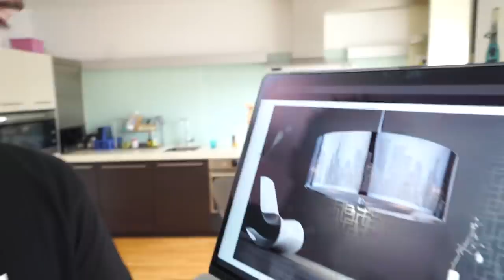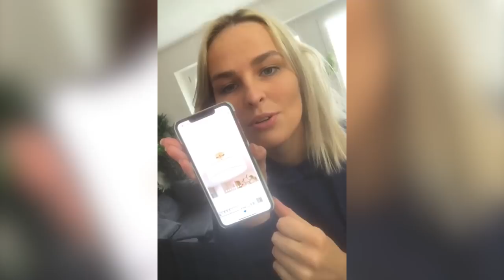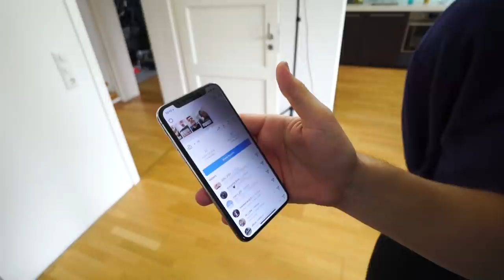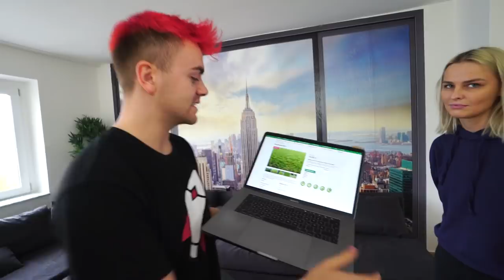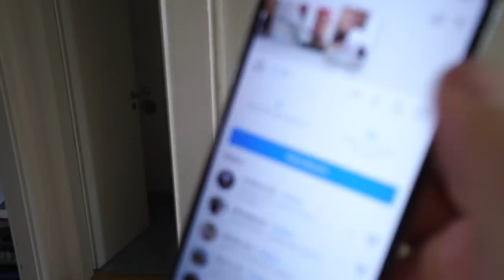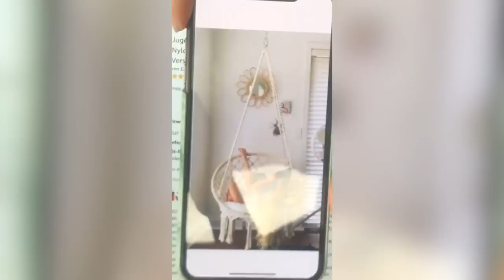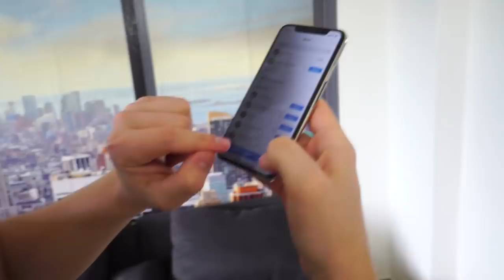Instagram bestimmt...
🛠 WERKZEUGE
📹 Meine Kamera*
💻 Mein Laptop*
✂️ Unser GEHEIMTIPP fürs SCHNEIDEN*

ℹ *Wer Produkte über meine Links einkauft, unterstützt mich. Amazon zahlt mir dafür eine kleine Provision aus. Der Preis bleibt dabei exakt der Gleiche für euch. Danke 🙏